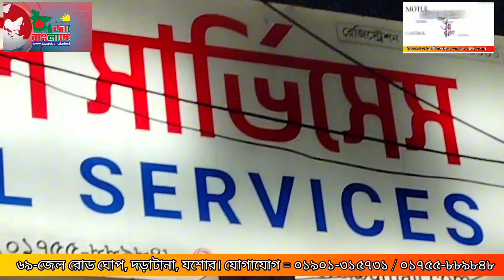যশোরে র‌্যাবের অভিযানে ৩০ ককটেল বোমা ও এয়ারগান উদ্ধার